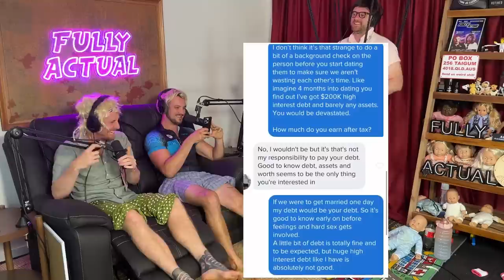We Get Sent The World's Hottest Gummy - Instant Regret! (Season 5, Episode 9)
'Matt's Tinder Adventures' is back! We revisit some saucy conversations from last week before chatting to a whole range of future Mrs Brown's. Matt's embarrassment and anger reaches an all time high as he hears Marty's bizarre seduction strategies.
Matt Vs Michael reveals who is the better mathematician... Who will win?
We have another Brown come on to challenge Matt's title as the very best Brown. Will Matt continue to win? Or will the guest Brown take home the $1,200?
Matt's horoscope continues to reveal the true darkness that is Matt Brown. This week details an altercation with a family pet dog...
We also get sent the world's hottest gummy. Predictably, it leads to a huge amount of pain and instant regret.
And, of course, the classics. Sh*t talk, Michael's Movie Reviews and a prank call featuring our favourite furious foreigner... Arnold Feine.
Sh*t Talk: 0:00 - 8:45
Sponsors: 8:46 - 18:15
Horoscopes: 18:16 - 24:17
Who’s The Better Brown: 24:18 - 33:40
Matt VS Michael: - 33:41 - 39:42
Matt’s Tinder Adventures: 40:43 - 54:35
PO Box: 54:36 - 1:00:03
Michael’s Movie Review: 1:00:04 - 1:06:50
Prank Call: 1:06:51 - 1:17:49

If you want to support us as well as watch our weekly vlog episodes sign up to our website! Its free. for the first 21 days so you can see if you like the content. Thank you precious rings